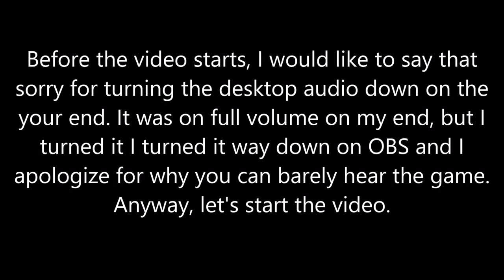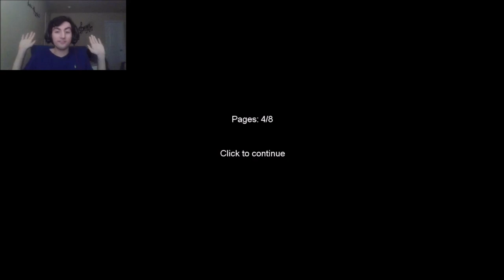I FELT NOSTALGIC SO I DECIDED TO PLAY SLENDER - Slender: The Eight Pages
So recently, I've been feeling nostalgic of playing games from my childhood. So today, I decided to play an old scary game called "Slender: The Eight Pages". When I was younger, I was really hooked into the Slender myth. At certain points, I would think he was real. Including during a car ride when I thought I saw him in my peripheral vision at a playground. But in the end, I do not believe he is real. Unless he is and we don't know about that. Who knows? I do not.